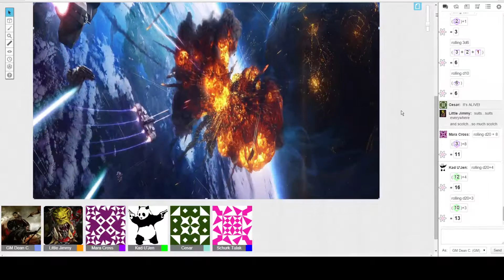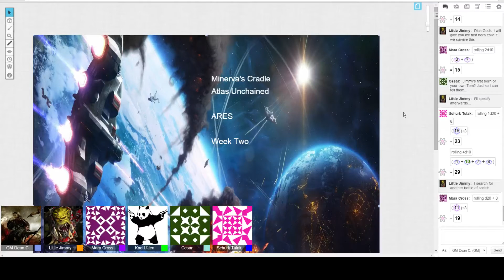Minerva's Cradle - 14 / 15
Minerva's Cradle - Ares